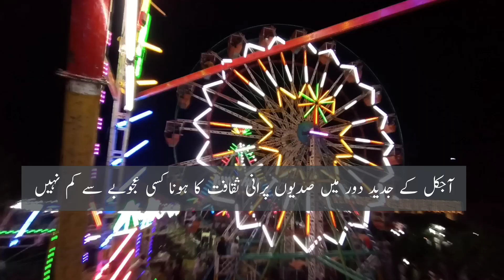Culture of Punjab festival in Lahore||Live scene and complete Tour. New Generation zero interest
Pakistan Mela میلہ Lahore, people has forgotten our cultural activities, Today I will give you a tour of Lahore Mela میلہ where people eat and celebrate. Cultural festival are going down day by day due to lack of interest government of Pakistan . on ground with Mudassar Ali